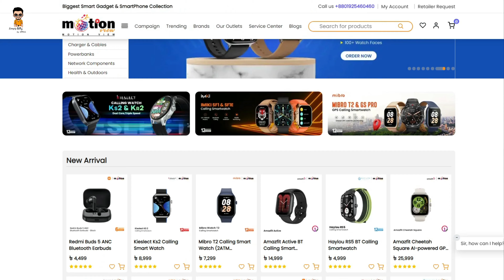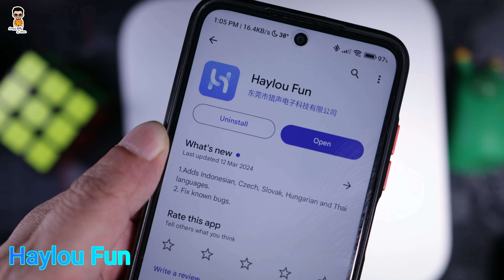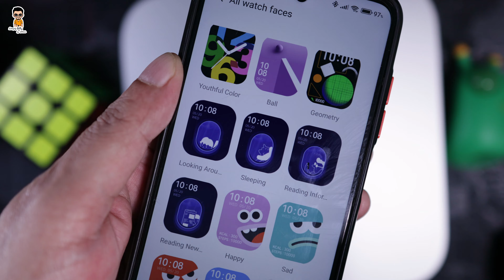বাজেটের মধ্যে অনেক কিছু | Haylou RS5 BT Calling Smart Watch Bangla Review | Imrul Hasan Khan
Haylou RS5 BT Calling Smart Watch Bangla Review
বাজেটের মধ্যে অনেক কিছু
This video is all about Haylou RS5 smartwatch. Haylou RS5 is a budget smartwatch with calling features, it also has heath features like heart rate, blood oxygen, sleep tracking and many more and you will get all indoor and outdoor workout features.